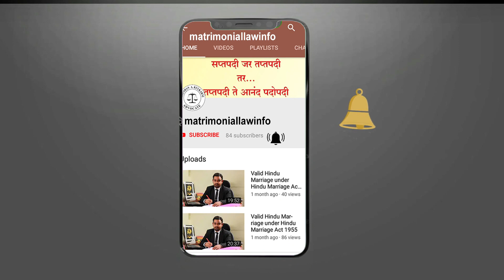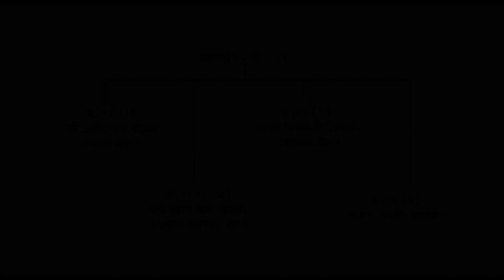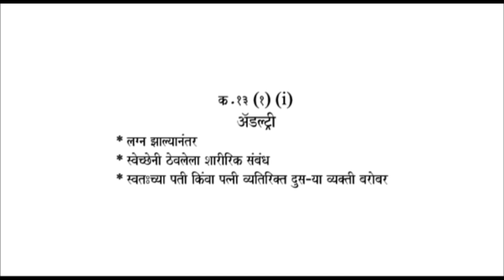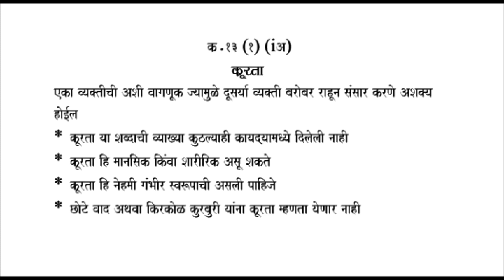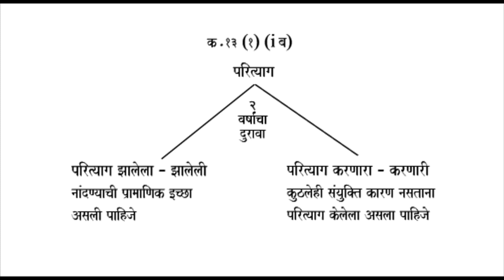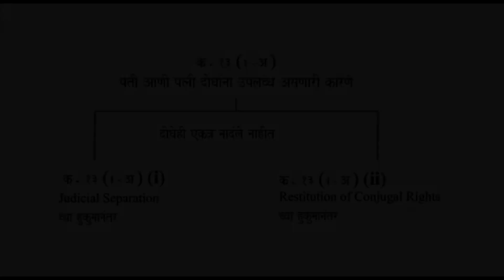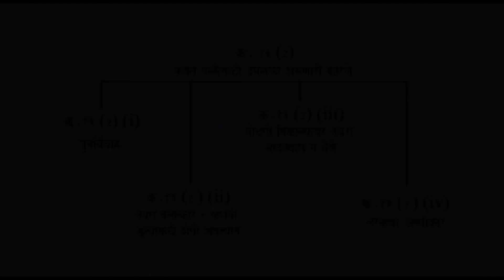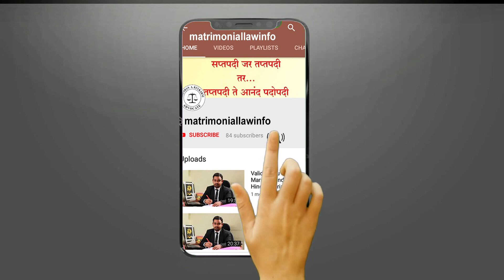Divorce under Hindu Marriage Act 1955 in Marathi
Video by Adv. Bhushan Kulkarni

What is divorce under Hindu Marriage Act, 1955?
What is the provision for dissolution of marriage under Hindu Marriage Act 1955?
What are the different grounds for dissolution of marriage under Hindu Marriage Act, 1955?
What to write in answer?
How to write in answer?